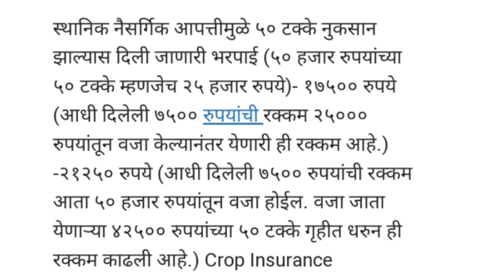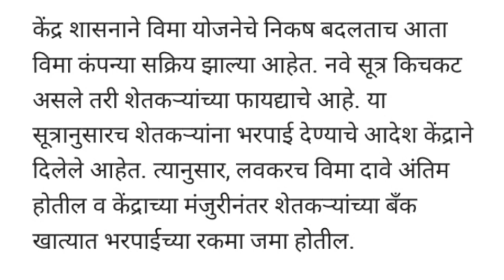खरीप पीकविमा नवीन निकष | पीकविमा 2023| pikvima update 2023.